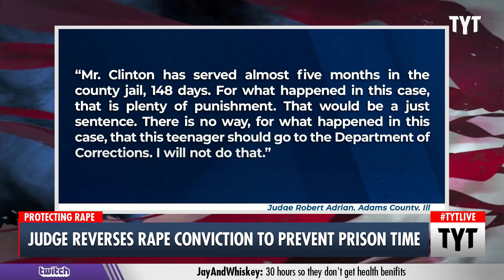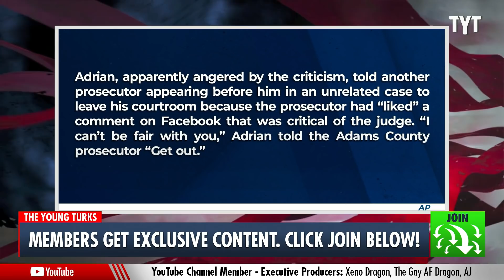Judge Reverses Rape Conviction To Prevent Prison Time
Judge Robert Adrian, from Adams County in western Illinois, has been harshly criticized for throwing out the conviction of an 18-year-old man who sexually assaulted and raped a 16-year-old girl. The man only spent 148 days in prison instead of the mandatory 4-year sentence. Ana Kasparian and Wosny Lambre discuss on The Young Turks.

"A judge in western Illinois who found an 18-year-old man guilty of sexual assaulting a 16-year-old girl has come under fire after he later threw out the conviction, saying the 148 days the man spent in jail was punishment enough.

The prosecutor in the case said her “heart is bleeding for the victim,” and an organization that helps victims of domestic violence and sexual abuse said Adams County Judge Robert Adrian’s ruling sends a “chilling message to other rape victims that their behavior, not the rapists’ will be judged,” the (Quincy) Herald-Whig reported.

On Wednesday, Adrian, apparently angered by the criticism, told another prosecutor appearing before him in an unrelated case to leave his courtroom because the prosecutor had “liked” a comment on Facebook that was critical of the judge."

220113__TB03Judge